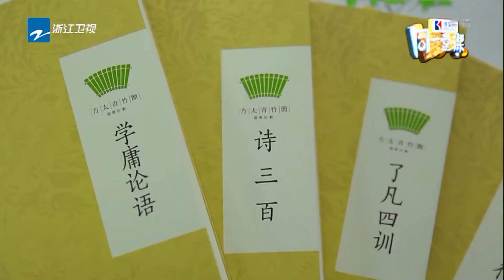濮存昕指导学生拍戏受挫 看着学生屡屡犯错仿佛看到了当年的自己！《同一堂课》第3期 花絮 20180610【浙江卫视官方HD】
《同一堂课》是由22位文化明星名人深入全国各地的小学校园，担任为期三天的语文老师，结实上课、认真与孩子们共同学习，涵容自己的人生经历和文化修养，为孩子们讲解经典课文。